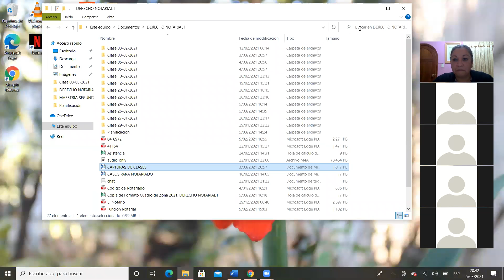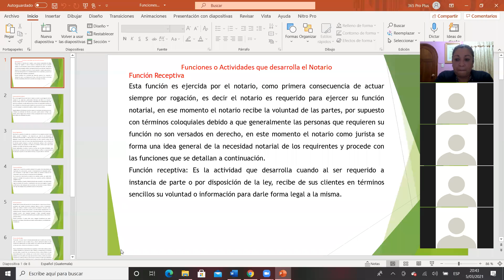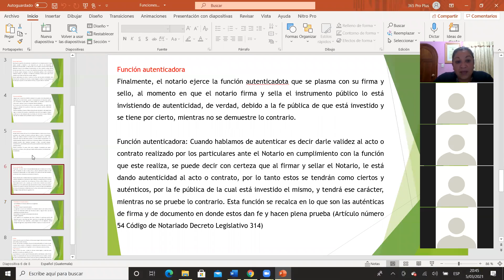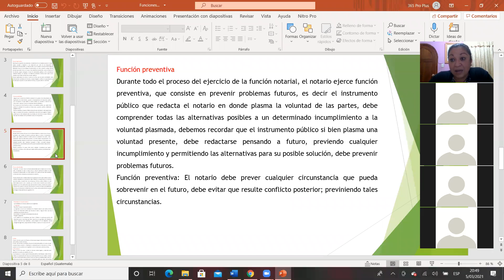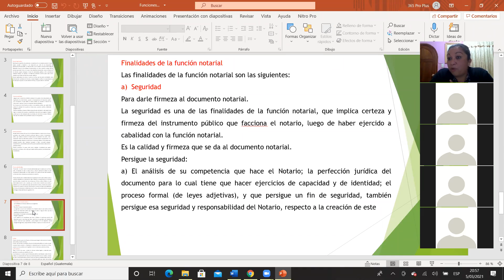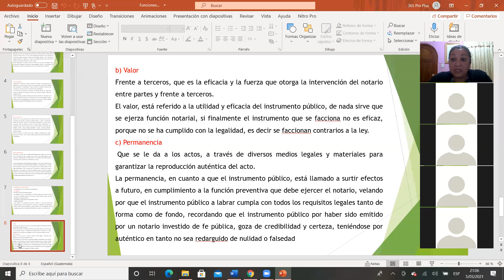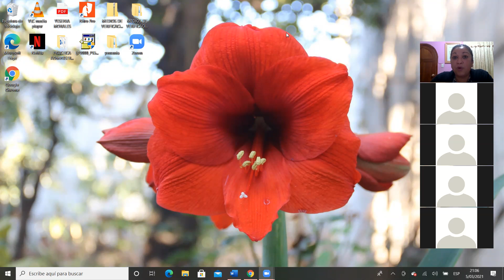Funciones o Actividades que desarrolla el Notario